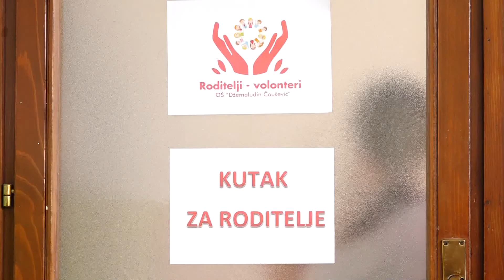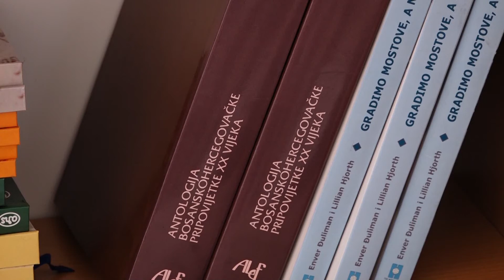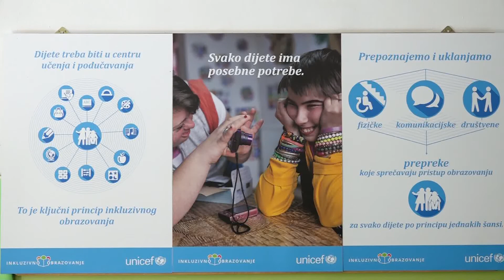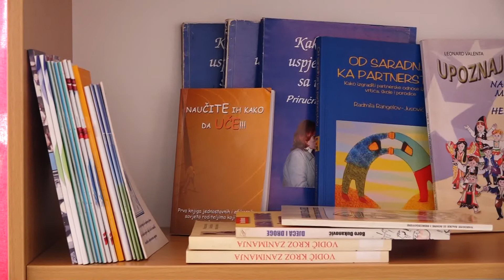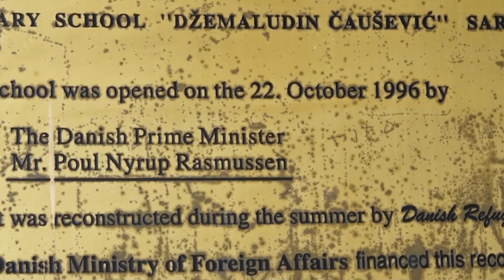KUTAK ZA RODITELJE | OŠ DZEMALUDIN CAUSEVIC